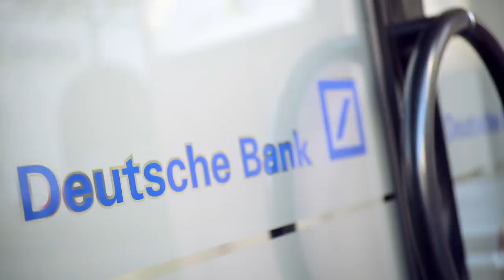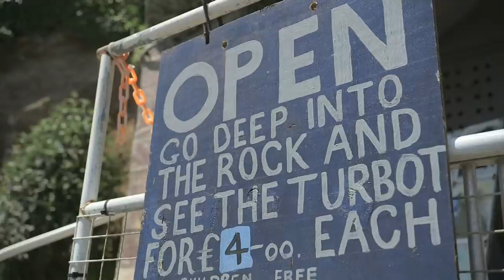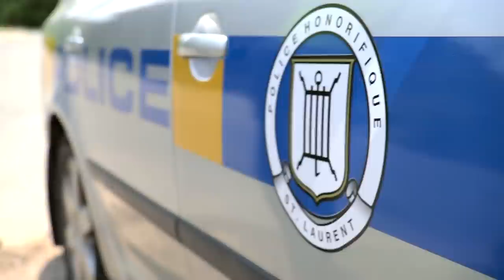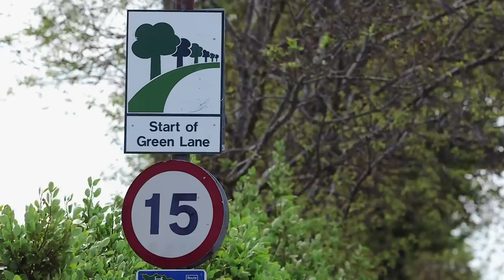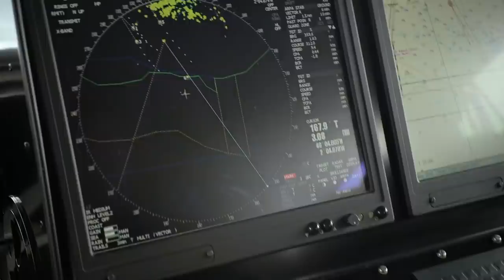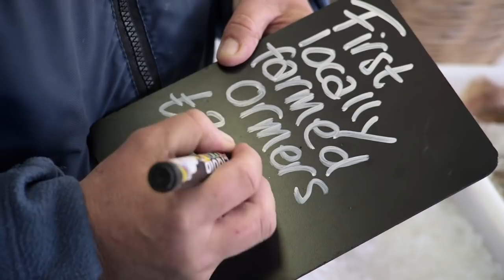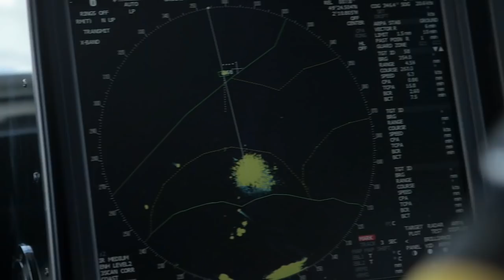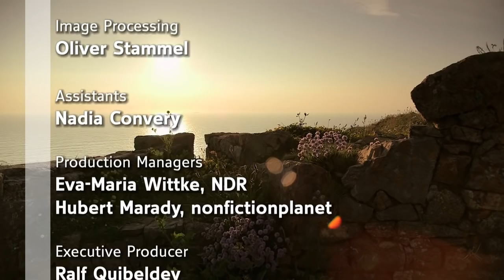Jersey - Sunny Island in the English Channel | Free Documentary Nature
Jersey - Sunny Island in the English Channel | Free Nature Documentary

Jersey - the Channel Island is one of the areas under british rule that can boast the most hours of annual sunshine. Not that Dave Cowburn cares very much. He works in the dark, cool ducts of an old bunker from World War II. Here he breeds turbot and is very successful at it, too.
The "Jersey Royal", the regal potato, has been grown on the island since 1880, fertilized with seaweed from the surrounding ocean. In the third generation, Christine Hellio manages approximately 20 hectares on the coast. "The potato is our most important export commodity", she says. It is harvested by hand, as machines cannot be used on the steep fields. The price is quite regal, too: One kilogram costs 6 Euros.
Hugh Gill is one of around 240 voluntary police officers on Jersey. The Honorary Police is regarded as the oldest organised police system in the world. Hugh works for them for one week every month. On the green lanes, the streets of Jersey, the speed limit is 15 miles per hour.
Jersey has an immense tidal range and with up to 13 metres difference, it is the world's third largest. This is good for a rarity: the Ormer - one of the world's most expensive species of snail.